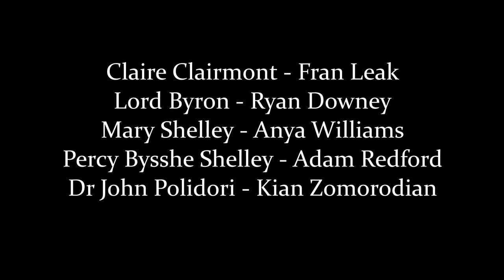Fantasmagoriana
From the new muiscal, Little Fiend - Claire Clairmont & Lord Byron's Scandalous Year Without A Summer

Finding refuge in Villa Diodatti on a dark and stormy night, Claire Clairmont, Lord Byron, Mary Shelley, Percy Shelley, and Dr John Polidori devour tales of gothic horror from a French anthology of German ghost stories - Fantasmagoriana

Words & Music by Scott Bramley & Sam Williams

Claire Clairmont - Fran Leak
Lord Byron - Ryan Downey
Mary Shelley - Anya Williams
Percy Bysshe Shelley - Adam Redford
Dr John Polidori - Kian Zomorodian

Musicians
Piano/Organ - Scott Bramley
Bass - Dave Storer
Drums - Dave Longman
Guitar - Adam Walker

Mix & Mastering
Paul Grady